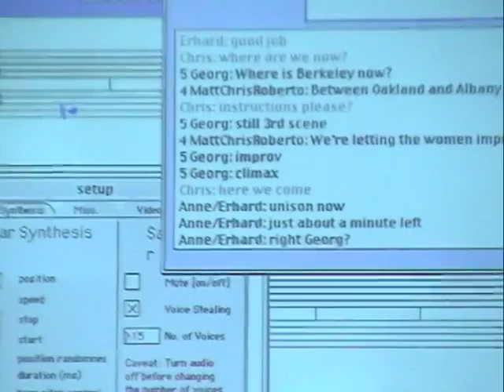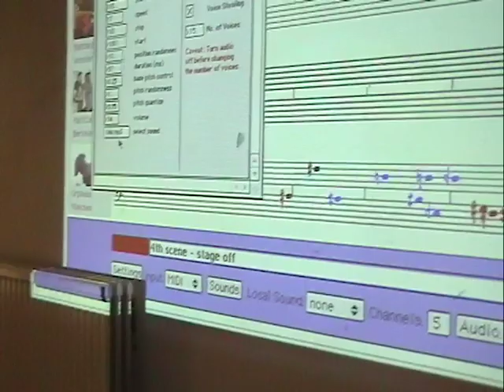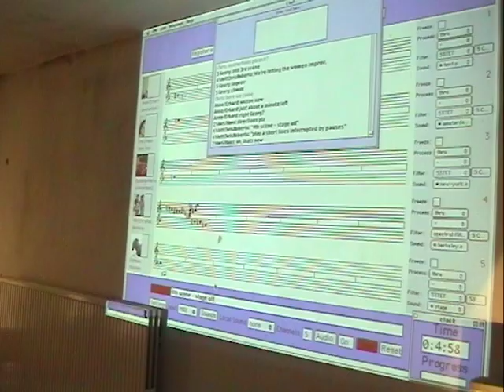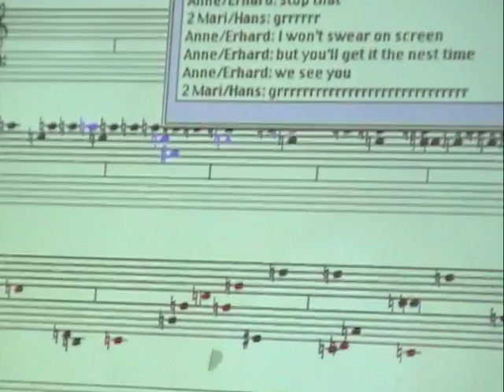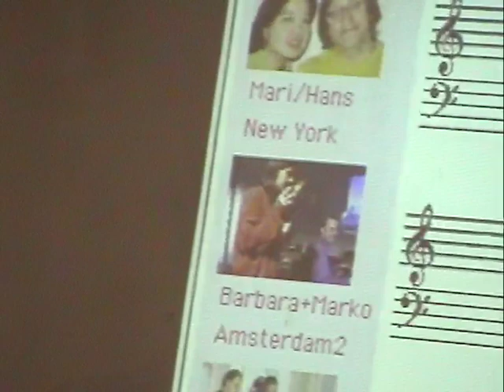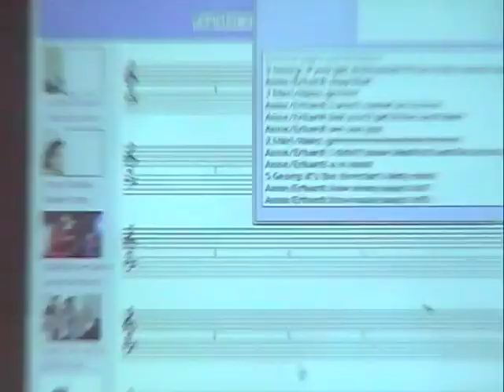Marko Siciliani + Barbara Lüneburg "Live Internet Concert"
Media: DV
Location: Steim Concert
Date: 05/03/2002
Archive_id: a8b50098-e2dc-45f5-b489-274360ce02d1